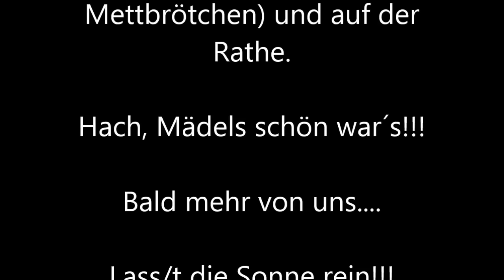Dat kütt jood & Ossi Guitar "Männerzeuch"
Wer hätte DAS kommen sehn?!? Dürens zuckersüße und gut gelaunte Girlgroup de Luxe mit dem ollen Schokoladenkasper himself. Macht? Spaß!!!